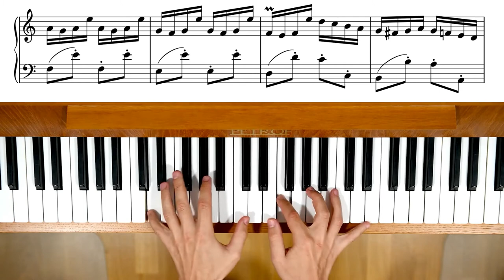Two-part Invention in C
Recording this short piece was really frustrating since I couldn't play my own easy composition without mistakes one hundred times and more. This is take no. 130 or something like that and it still contains mistakes and is not as I imagined it but sometimes you must stop, consider it done, publish it and go on with your life.

It needed just a little editing to change J. S. Bach into V. Baisa—see the wrong shading of "V" which I created from a rotated "A" by removing the horizontal stroke; "I" was taken from "H".